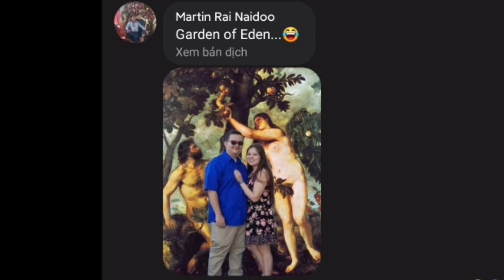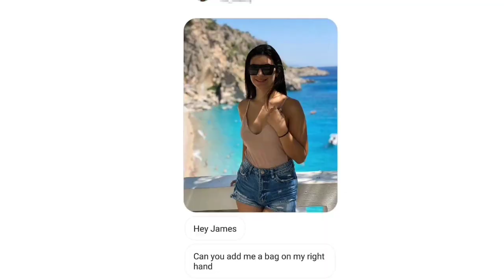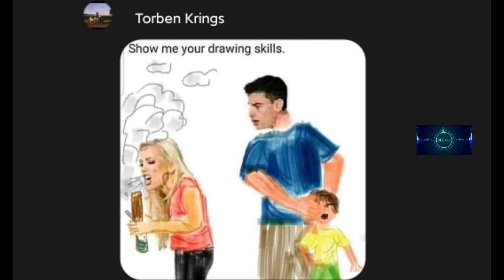James Fridman's Funniest Photoshops | Funny photoshops #1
best meme
photoshops funny
James Fridman
Funny
best photoshops